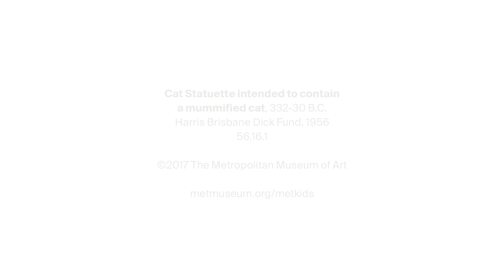MetKids Trailer—Can We Talk About the “Mixed-up Files” and The Met?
Abby, age 10, dives into the beloved book “From the Mixed-up Files of Mrs. Basil E. Frankweiler” by E. L. Konigsburg. Join her as she follows in Claudia and Jamie’s footsteps.

Transcript

Abby: Do you know some places that are true and not true in the book?

Alice Schwarz: Well pretty much everything that Mrs. Basil E. Frankweiler talks about in the book, we have something here at the Museum that’s very similar to it.

[Abby reading]

“Claudia looked as satisfied as the bronze statue of the Egyptian cat she was standing near.”

Alice Schwarz: And then look at the tiny whiskers at the front.

Abby: Whoa, yeah.

Abby: I think it’s a book about bravery and how they were so brave to run away to a place that they never went before.

Credits

MetKids Contributor: Abby

Former Museum Educator, Education Department: Alice Schwarz

Special thanks to the Education Department.

Special thanks to the Konigsburg family and Simon & Schuster Inc.